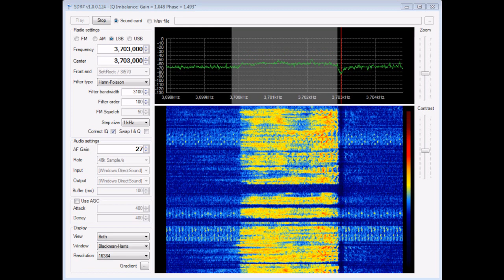SDRSharp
Trying out SDRSharp on a SoftRock 80/40